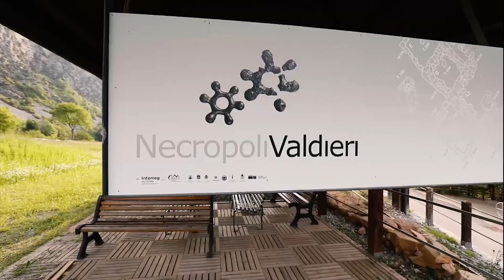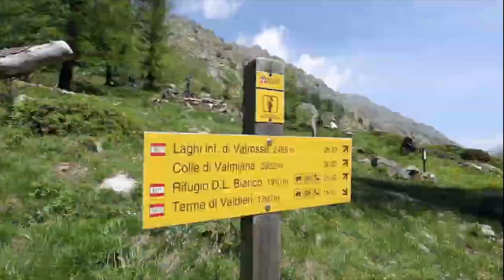Alpi di Cuneo: la Vostra vacanza perfetta. Valle Gesso.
ATL Cuneese
La Valle Gesso è una valle che profuma di natura, un paradiso naturalistico ricco di vette, sentieri e laghi. Rifugi e bivacchi sono sentinelle lungo il cammino. Iniziate la vostra avventura reale.

La Valle Gesso, luogo prescelto per 3 generazioni da Casa Savoia come luogo di riposo e svago, si apre a ventaglio alle spalle di Valdieri, arrampicandosi verso l’alto fino ai 3.297 metri del massiccio dell’Argentera. È una valle che profuma di natura, di fiori e di storia. Un vero paradiso naturalistico grazie alle sue 24 vette che superano i 3.000 metri, agli oltre 80 laghi alpini specchi di un mondo selvaggio che aspetta soltanto di essere scoperto. Rifugi e bivacchi sono sentinelle lungo il cammino: offrono ristoro e riposo. Il lupo, qui, è amico dell’uomo: al Centro Uomini e Lupi anche i bambini possono scoprirne il carattere, i segreti e intraprendere con la fantasia nuove, emozionanti, avventure.

Programma la tua prossima vacanza, ti aspettiamo in Provincia di Cuneo!